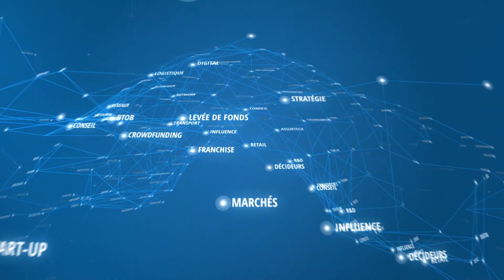Signature électronique : Interview LA TRIBUNE Parole d'Expert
LA TRIBUNE publie en video une interview d’Alex Mermod, CEO de SELL&SIGN, abordant les enjeux clé de la signature électronique pour l’économie et les entreprises. Visionnez la video…